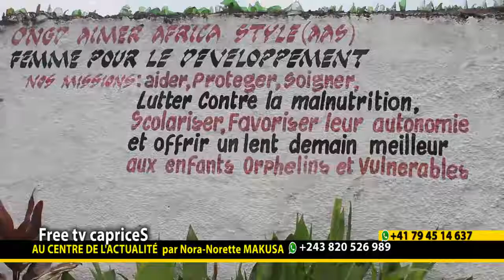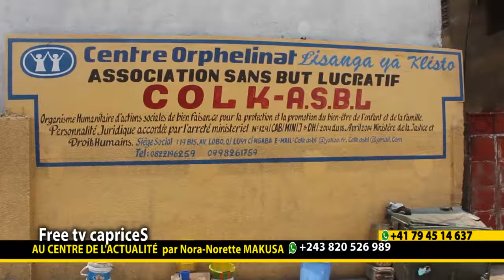LA FONDATION "MBIDI" AU SERVICE DES ORPHELINS... ça fait mal SUIVEZ CE REPORTAGE par NORA NORETTE.